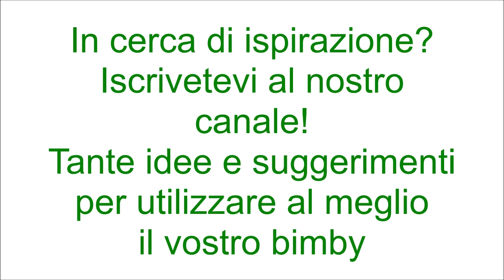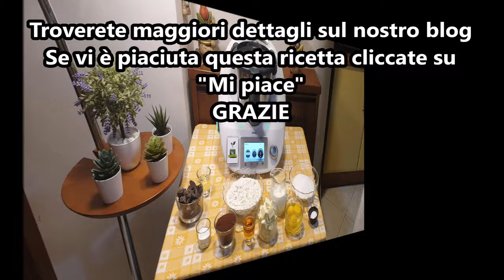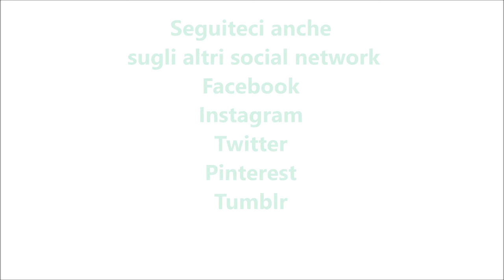Torta alberello al cacao con glassa al cioccolato per bimby TM6 TM5 TM31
Ingredienti:
- per la torta
250 g di farina di tipo "00"
200 g di zucchero semolato
50 g di cacao amaro
30 g di liquore grand marnier (facoltativo)
200 g di latte tiepido
150 g di burro morbido
3 uova
1 bustina di vanillina
1 bustina di lievito per dolci vanigliato

- per la glassa:
140 g di cioccolato fondente
20 g di olio di semi di girasole

-per decorare
zuccherini colorati q.b.